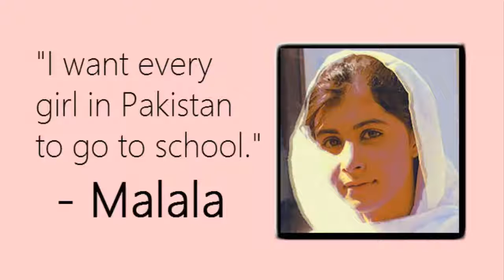দেখুন কিভাবে জাতিসংঘের কনিষ্ঠতম শান্তি দূত হলেন মালালা